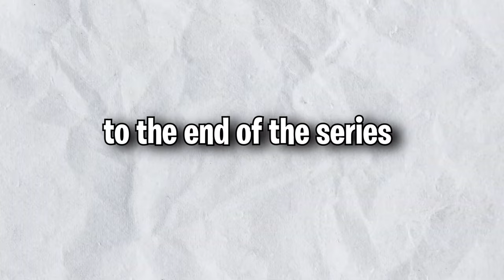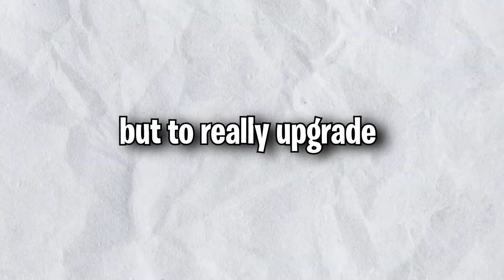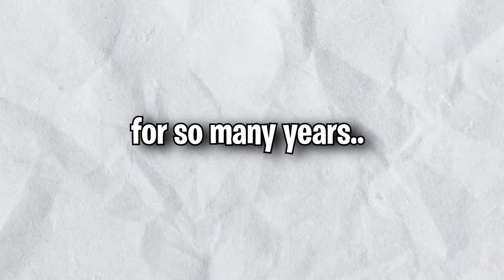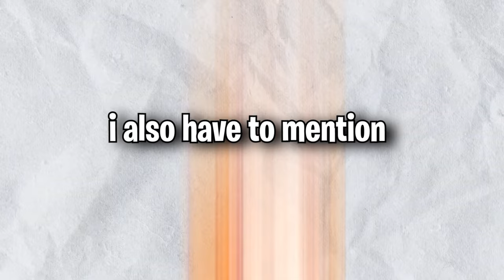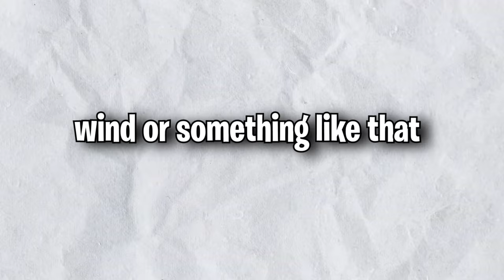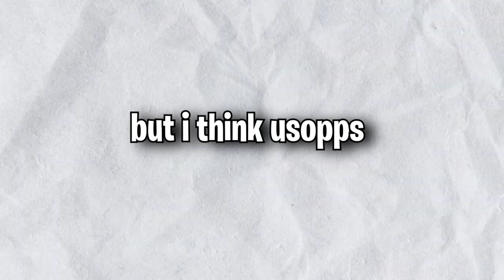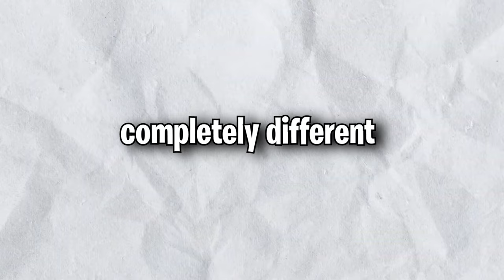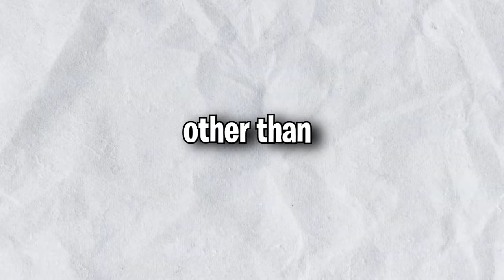I gave every Strawhat the PERFECT Power Up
The Strawhats all need some power ups to make their way to Laughtale. In this video I did a bunch of research and gave every Strawhat their next big upgrade! I hope you enjoy this video and let me know if you want to see more.

All socials: ultimateyonko
Second Channel: @ultimategorosei